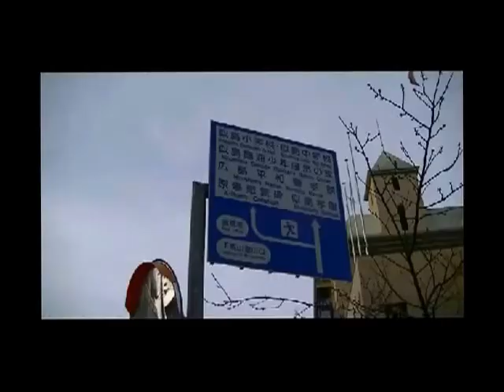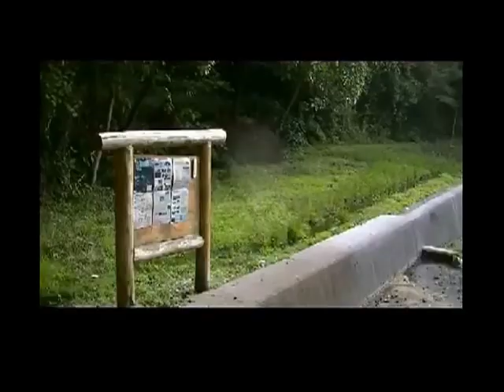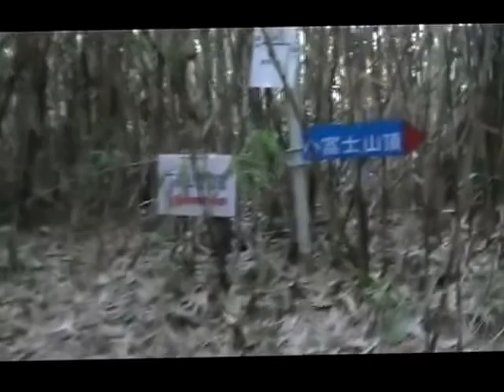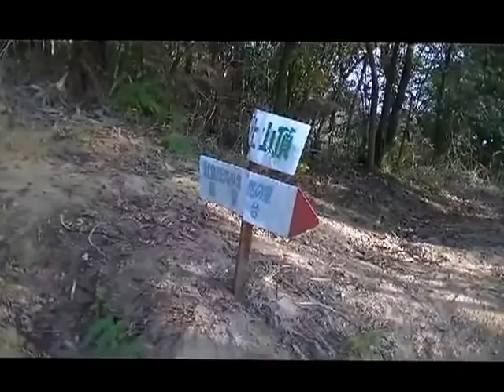広島の似島の安芸小富士 (2013.11.24) 山登り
宇品から似島にフェリーで行きました。２７３ｍの安芸小富士が
あります。山頂から瀬戸内海が見渡せます。
美しい海を眺めました。　　　　　　　　　　＼(^_^)／